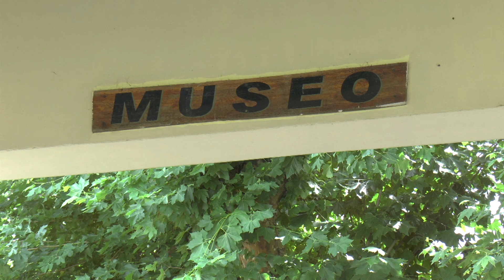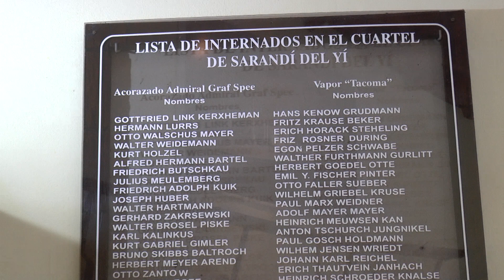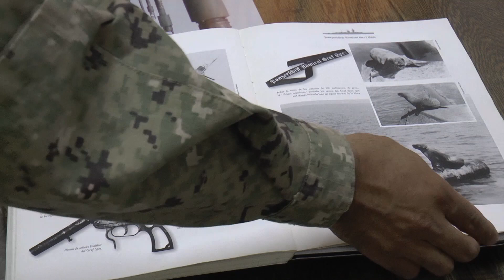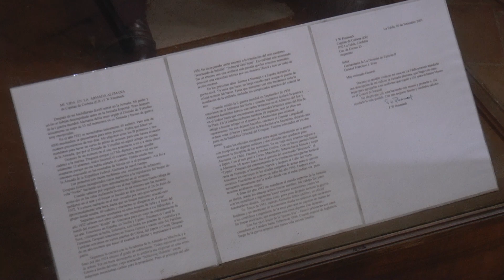Museo Batalla del Río de la Plata - Sarandí del Yí, Durazno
En el cuartel Paso del Rey de Sarandi del Yí, Durazno, se recrea un particular museo que rescata en parte la Batalla del Río de la Plata, cuando el 17 de diciembre de 1939 y perseguido por tres naves fue hundido frente al puerto de Montevideo el acorazado alemán Graf Spee.

El museo conserva parte de un intenso pasado cuando los tripulantes de la nave estuvieron prisioneros en el referido lugar.